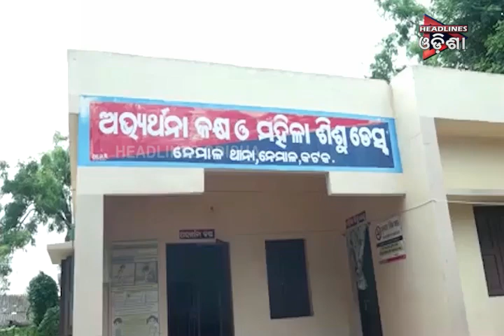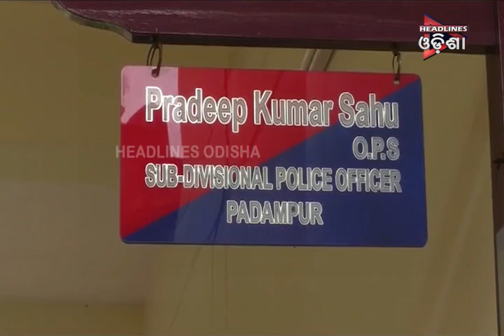ODISHA PRIME _SEG_2...07/08/2019